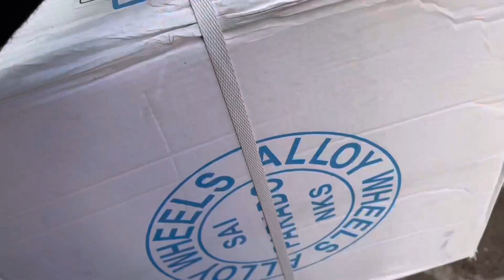Installing custom alloy wheels in hero splendor ||NKS PARADO || splendor alloy modified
Watch Installing custom alloy wheels in my bike vlog nd modifying my plus

Agar aapko bi apni bike ya car modified karani h ,

Address =privet bus stand,
M h car bazar
gangapur city
dist.-sawai madhopur

For porposes such as criticism, comment, news reporting, teaching, scholarship and research,

My gear

shoot vlog self
simple editing by kinemaster nd vita app
support tripod for video shoot

Use music from -

restoration by Asif qureshi

Asif qureshi
from-rajasthan

Asif qureshi
from-rajasthan